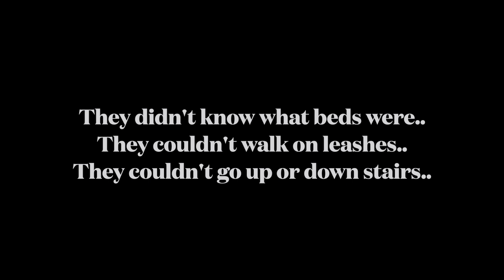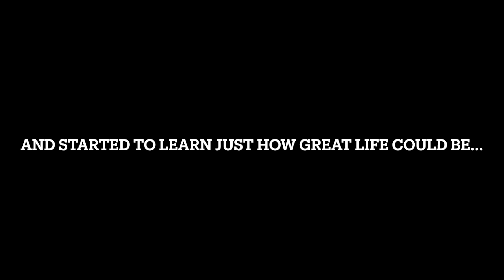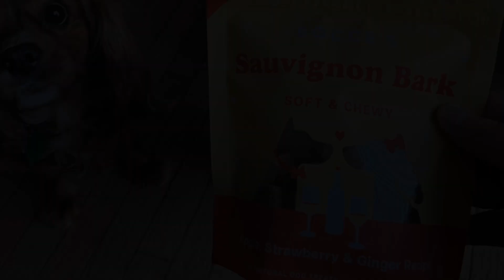HappyGotcha Day Year 1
1 year Adopt-a-versary...